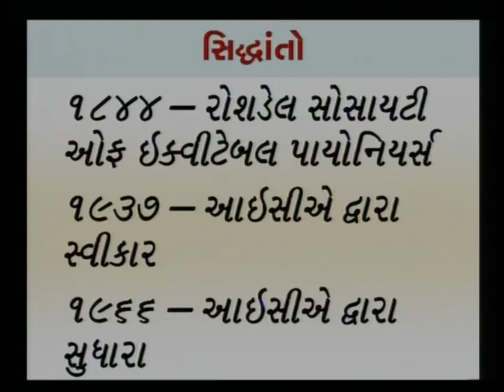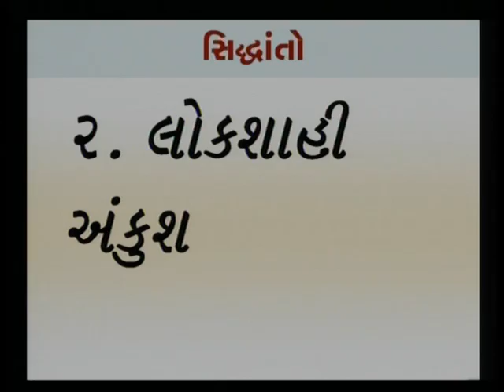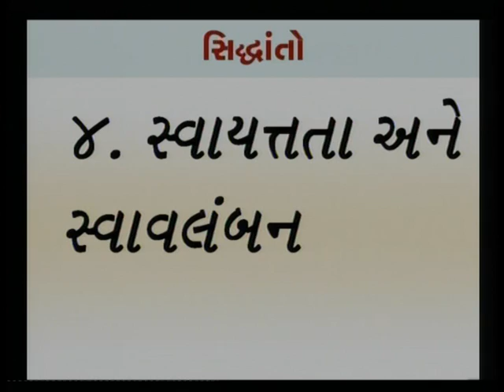IMF 2 01